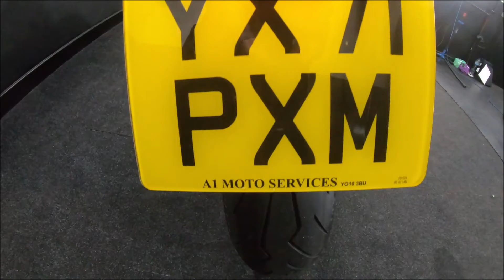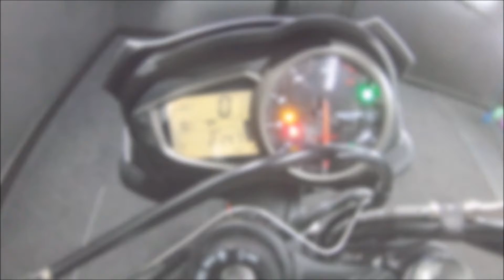Triumph Street Triple R